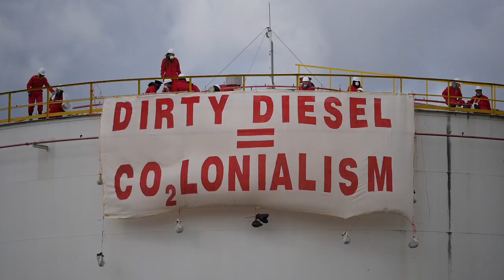CO2justice blockade of Vitol storage tanks Amsterdam 20170415 105133